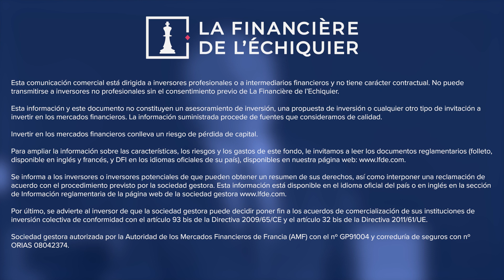La actualidad de los mercados - Balance del 2° trimestre de 2023